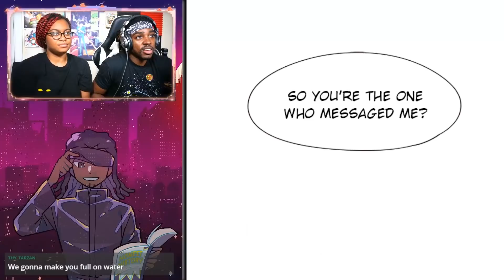A New Threat Appears!! | Eleceed Live Reaction (Part 29)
We return with more Eleceed! Everyone is home and now it's back to our regularly scheduled programming, but something wild happens! Dr. Delein escapes! Find out what happens next as we react to more Eleceed!

Follow my girlfriend on Twitch!

Intro - 00:00
Eleceed chapter 102 - 00:22
Eleceed chapter 103 - 06:55
Eleceed chapter 104 - 11:54